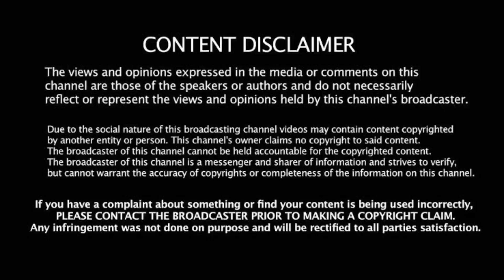ராஜவர்தன்: 39 பந்தில் அரைசதம்! முக்கிய வீரர்க்கு இடமில்லை! யார் தெரியுமா..! Csk Playing 11